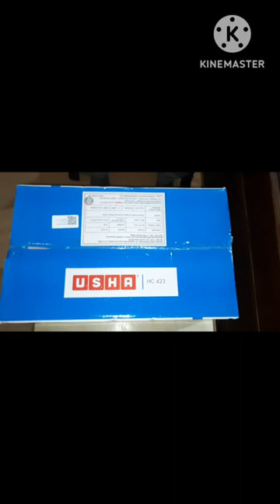USHA Convector Heater 2000W | Best Blower heater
India का सबसे Best Room Heater 2023 | Unboxing & Review: USHA Convector Heater 2000W | Best Heater